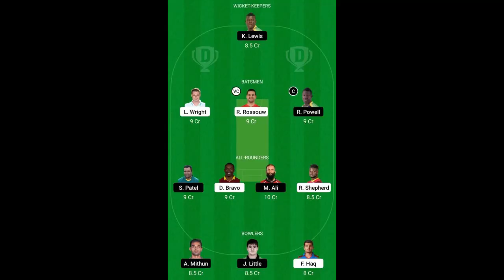T10 League 2021 | AD vs NW 19th Match prediction | Team Abu Dhabi vs Northern Warriors| Dream11 Team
T10 League 2021 | AD vs NW 19th Match prediction | Team Abu Dhabi vs Northern Warriors| Dream11 Team cricket gallery cric gallery

NW vs DB pitch report
Sheikh Zayed Stadium, Abu Dhabi
Sheikh Zayed Stadium, Abu Dhabi Pitch Report
Abu Dhabi Pitch Report
NW vs DB dream11 team today
NW vs DB today match prediction
NW vs DB
NW vs DB Prediction
NW vs DB 2021
NW vs DB comparison 2021
NW vs DB 2020 highlights
NW vs DB highlights
NW vs DB dream11 analysis
NW vs DB best dream11 team
NW vs DB dream11 team 2021
NW vs DB dream11 team prediction
NW vs DB playing 11
NW vs DB playing 11 2021
NW vs DB 2021 playing 11
NW vs DB head to head
NW vs DB live score
NW vs DB live match
NW vs DB Abu Dhabi T10 League Match Preview
NW vs DB dream11 best team
NW vs DB dream11 prediction 2021
NW vs DB match prediction
NW vs DB Live
T20 World Cup NW vs DB
Northern Warriors vs Delhi Bulls
Northern Warriors vs Delhi Bulls 2021
Northern Warriors vs Delhi Bulls dream11
Northern Warriors vs Delhi Bulls Live
Northern Warriors vs Delhi Bulls Head To Head
Northern Warriors vs Delhi Bulls Match Prediction
Northern Warriors vs Delhi Bulls Dream11 Prediction